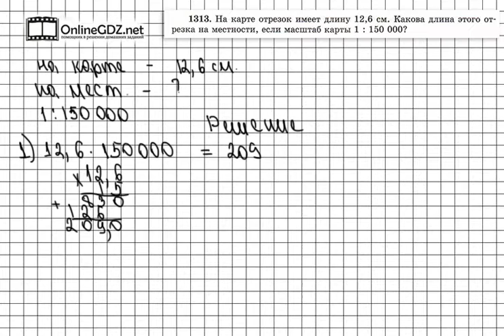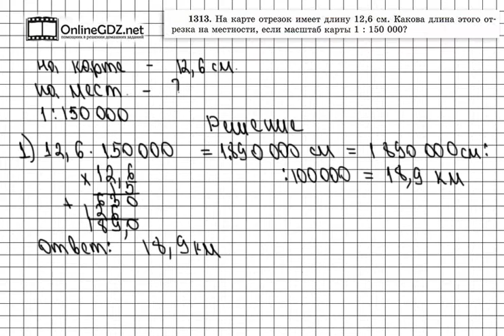Задание № 1313 - Математика 6 класс (Виленкин, Жохов)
Задание 1313 — задача на повторение того раздела учебника, где вы изучали масштаб и учились его находить, а также учились находить длину отрезка на карте, если дано расстояние на местности и наоборот. Без труда с этим справиться поможет наше видео.